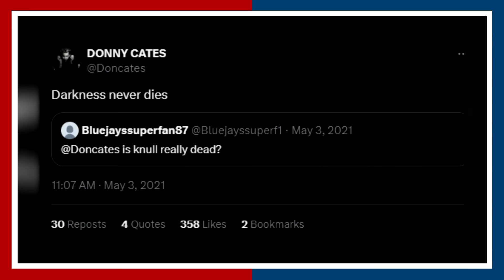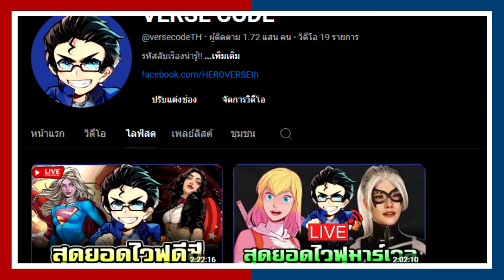Knull ราชันเเห่งซิมบิโอต ตัวละครผู้ร้ายยิ่งกว่า Thanos?